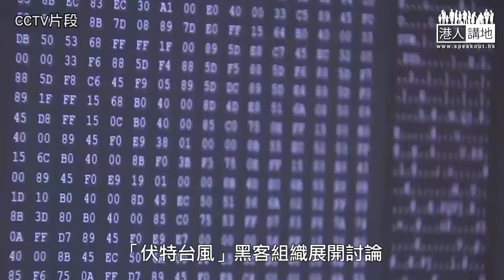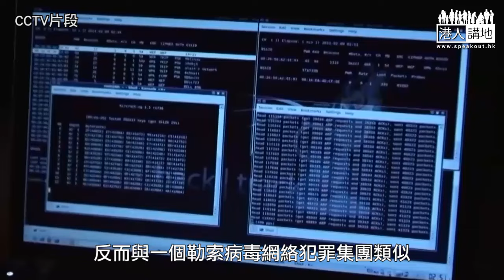【短片】【有聲專欄】周末短打：踢爆美國賊喊捉賊 自導自演「中國黑客」鬧劇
//美國先係名副其實嘅「黑客帝國」！//